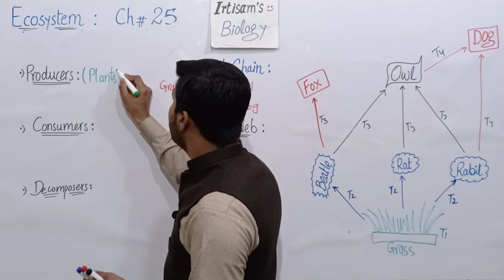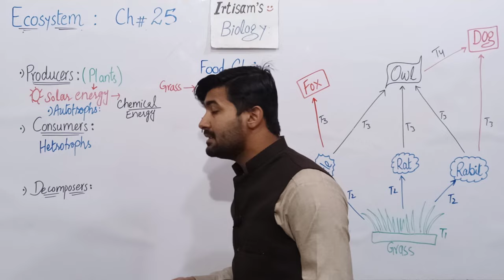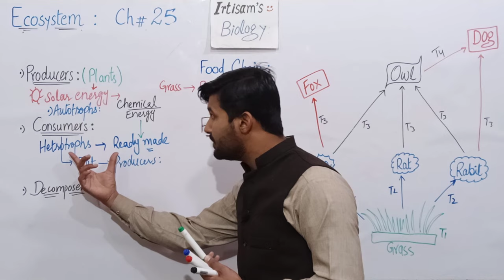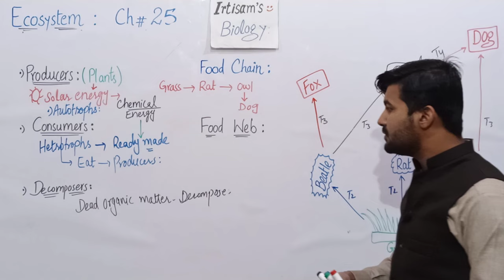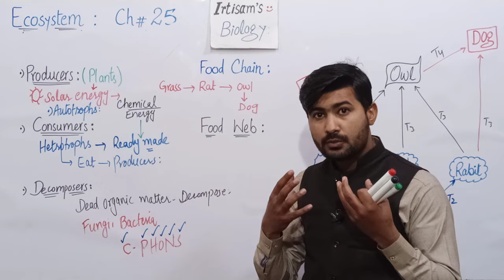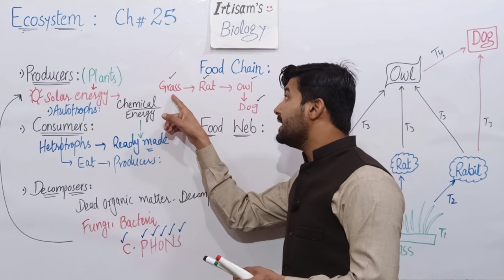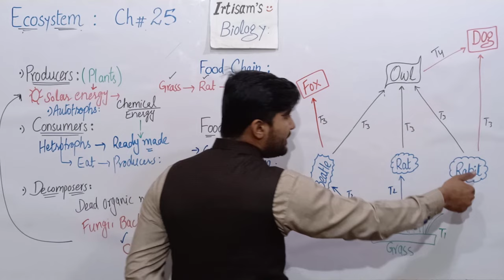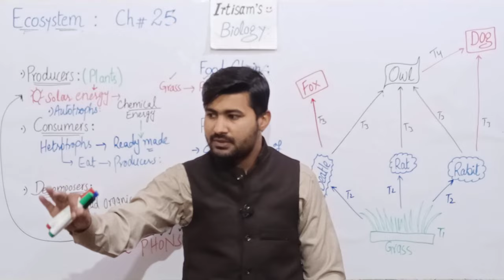Food chain and Food web | Producers, consumers, decomposers | Fsc biology class 12